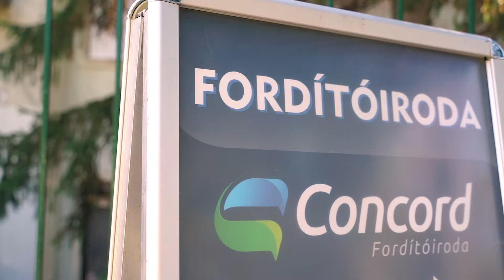DiplomaÉrték - Dénes Imre, Concord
A videó a Stratégiai és Kommunikációs Osztály megbízásából készült.